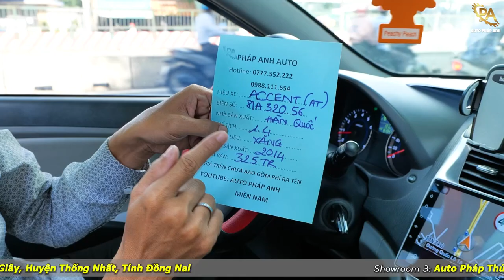HYUNDAI ACCENT xe đẹp giảm giá sâu, số tự động, cửa nóc, bản Hatchback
HYUNDAI ACCENT 2014 AT 1.4 giá 325 triệu